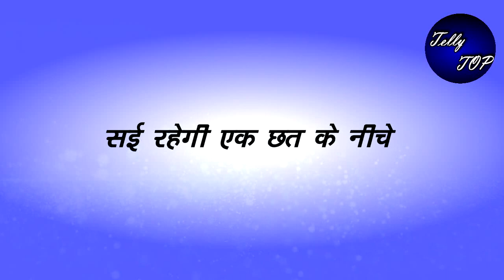GHKKPM || सई रहेगी एक छत के नीचे लेकिन खुद के कमरे से बाहर होकर होगी बहुत दुखी